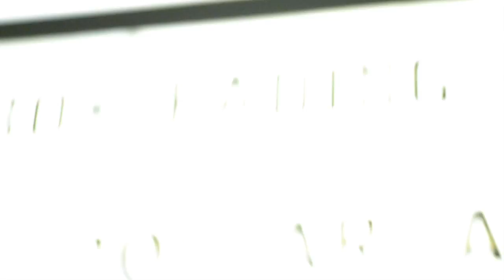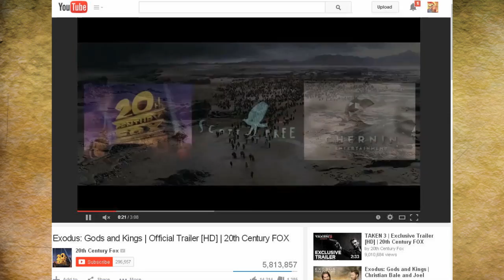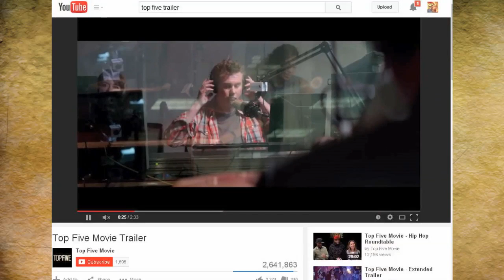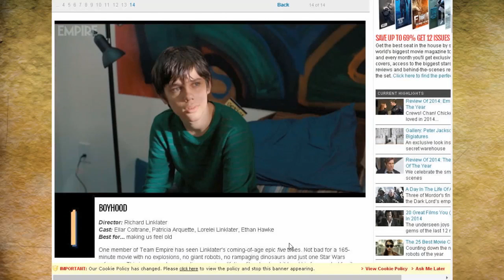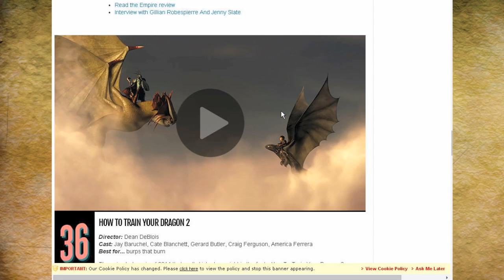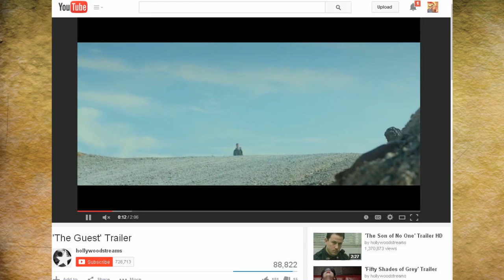Rambling Movie Minute 56: Best of 2014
Taken 3 is more Taken!  Christmas Trailer hits! 2:00
Exodus: Gods and Kings shows us that God no longer draws at the box office. 4:50
Top Five sneeks into the top five at the box office? 9:00
Sorg watched “I Am Santa Clause” and “Anchorman 2” 25:45
Mulango watches “Horrible Bosses 2”, “Annie” and more.   30:55
Mad Mike is watching Aladdin on Broadway, and some 60’s Batman! 27:50